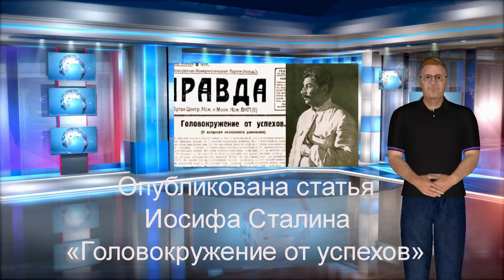День Люди События.2 марта.Опубликована статья Иосифа Сталина «Головокружение от успехов»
Электронная книга «Раскрутка на YouTube»

Помощь каналу День Люди События.2 марта.Опубликована статья Иосифа Сталина «Головокружение от успехов»
2 марта 1930 года в газете «Правда» была опубликована статья Сталина «Головокружение от успехов» о «перегибах на местах», допущенных при коллективизации. В ней Сталин осудил многочисленные случаи нарушения принципа добровольности при организации колхозов.
Он критиковал излишнюю «ретивость» в деле раскулачивания, жертвами которого стали многие середняки. Вся ответственность за допущенные ошибки возлагалась на местное руководство.
Надо сказать, что решение задачи коллективизации осуществлялось за счет раскулачивания не только кулаков, но и середняков. Насилие являлось основным методом объединения в колхозы.
Крестьянство на этот шаг ответило массовым недовольством и открытыми выступлениями. Перед лицом фактически развертывающейся гражданской войны сталинское руководство решило сманеврировать.
Так называемые «перегибы» были осуждены, предлагалось пересмотреть отношение к середняку, допускалось в отдельных областях как временная мера - прекращение расселения кулаков на время сева.
Выражение «головокружение от успехов» вошло в число крылатых фраз в русском языке.
Следует отметить, что всего через два года после выхода в свет этой статьи был принят знаменитый «закон о колосках», который за хищение колхозного и кооперативного имущества предусматривал расстрел с конфискацией имущества, а при смягчающих обстоятельствах мог быть заменён на лишение свободы на срок не менее 10 лет с конфискацией имущества.
В качестве «меры судебной репрессии по делам об охране колхозов и колхозников от насилий и угроз со стороны кулацких элементов» предусматривалось лишение свободы на срок от 5 до 10 лет с заключением в «ГУЛАГ». Осуждённые по этому закону не подлежали амнистии.
Закон часто применялся в случаях, не представлявших никакой социальной опасности. Название «закон о колосках» он получил из-за того, что по нему осуждались крестьяне, из-за голода срезавшие неспелые колосья зерновых колхозного или совхозного поля.